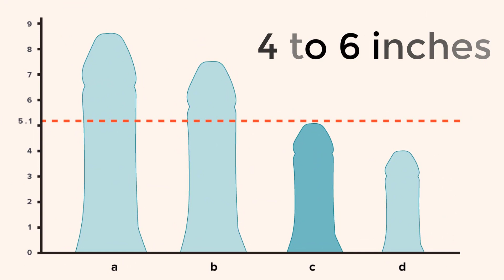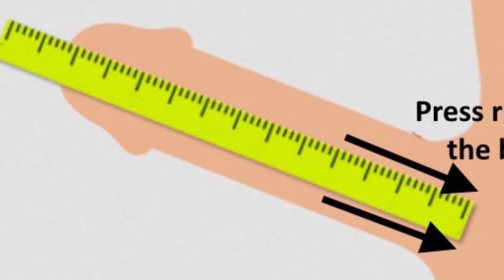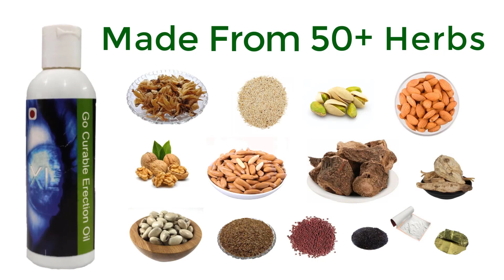लिंग को लम्बा मोटा सख्त और ज़्यादा देर तनाव में रखने का फार्मूला - GET 9'' LONG BIG ROD